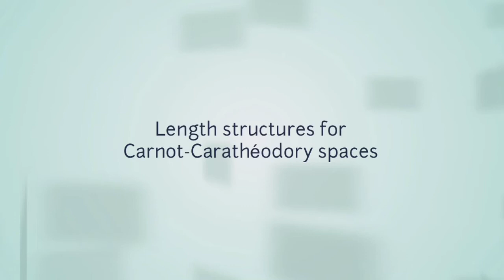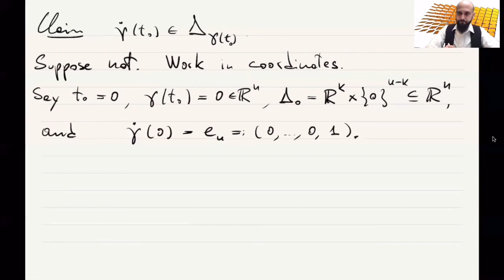Lesson 14: Length structures for Carnot-Carathéodory metrics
14th lesson of the course on subRiemannian geometry, offered in Spring 2021.

In Carnot-Carathéodory spaces horizontal curves are precisely those curves with finite length, and for them the lengths coincides with the Finsler length.
Existence of geodesic curves on boundedly compact Carnot-Carathéodory spaces.